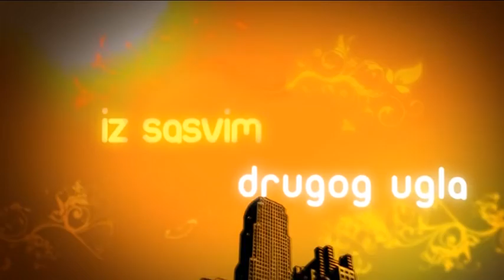ISDU-LJUDI: Svetosavski bal 2016. Misa Jovic, autor Milena Vidojkovic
Misa Jovic, direktor SKC Nis